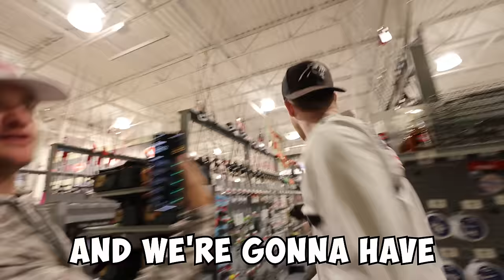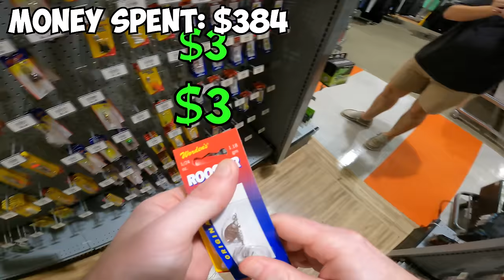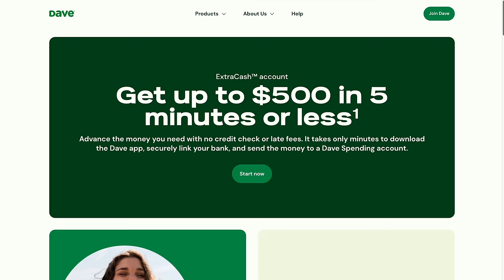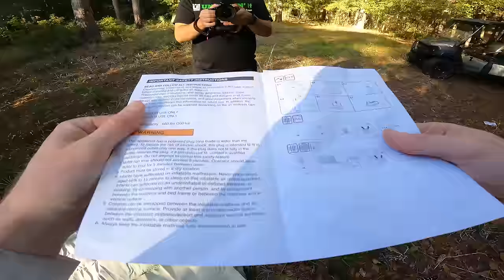$40 vs $400 Budget Fishing Challenge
and you could get up to $500 in 5 minutes or less when you download Dave.

KickinTheirBASSTV and I go head to head in a $40 vs $400 budget fishing challenge! It turned out to be an INSANE 1v1 fishing challenge! If you enjoyed this video please LIKE, COMMENT, and SUBSCRIBE if you want to see more fishing videos, bass fishing videos, bass fishing tournaments, and bass fishing challenges in the future!

KickinTheirBASSTV's Channel - @KickinTheirBASSTV